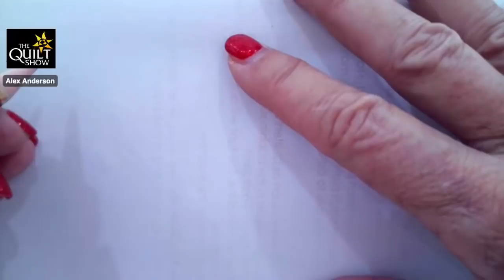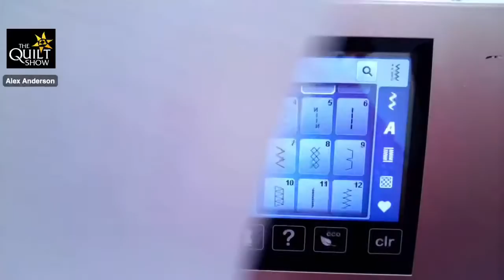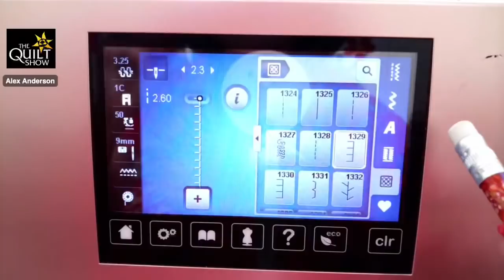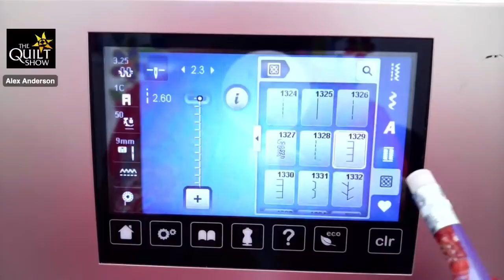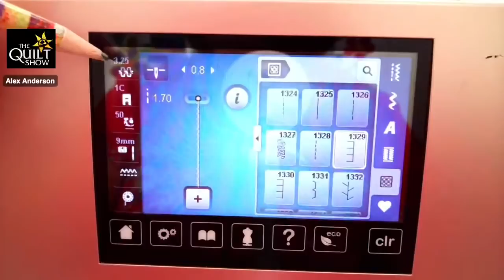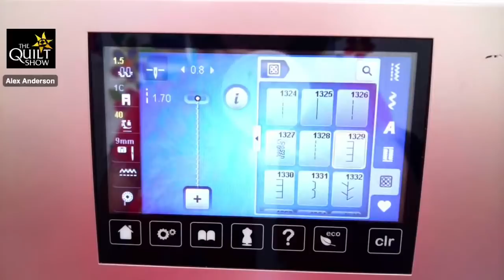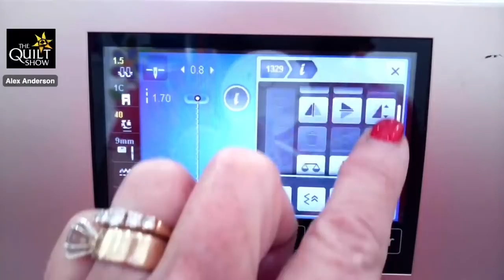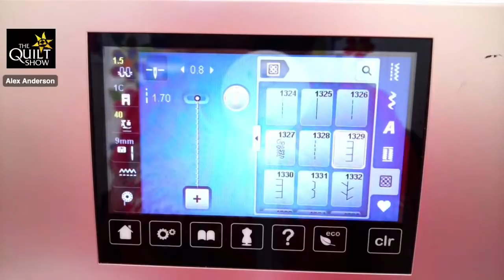Alex Anderson LIVE - Spinning Spools Quilt #11 - Machine Applique the Shelley Tobisch Way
Alex's friend, Shelley Tobisch, is an amazing quilter. Shelley has a way of doing Machine Applique that is fantastic and Alex is going to share it in this video. See what Shelley does and why it scares Alex a little.